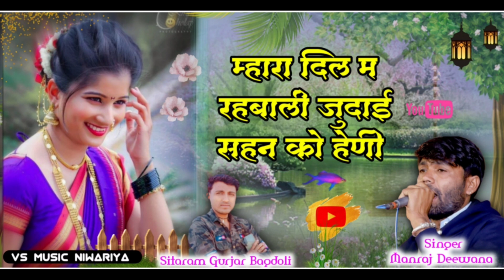ज़ख्मी सोंग। म्हारा दिल म रहबाली जुदाई सहन को हेणी। Singer.. Sitaram Gurjar Bagdoli ! Manraj Deewana